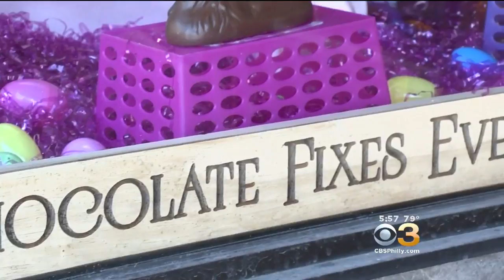7lb Giant Easter Egg Can Only Be Found In Delaware for Nearly $300